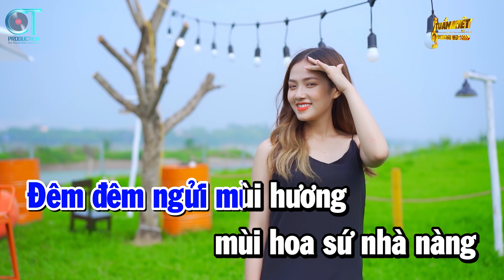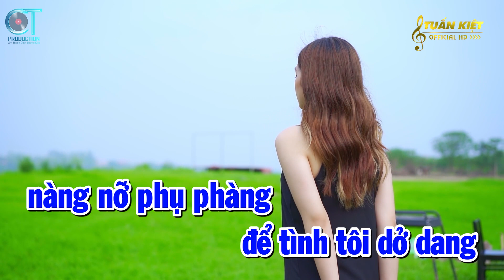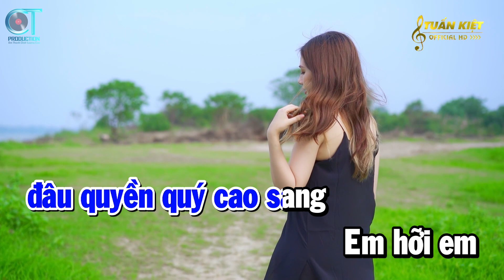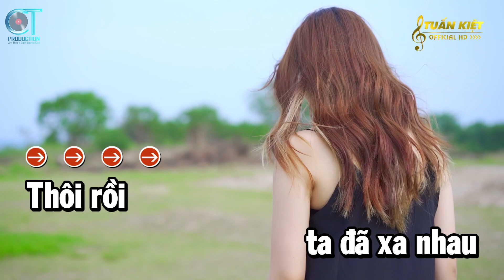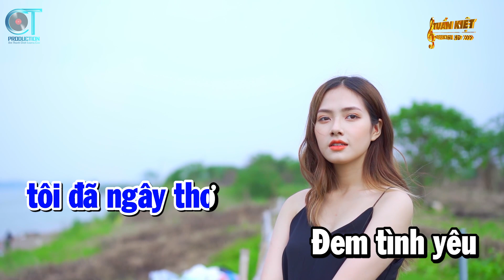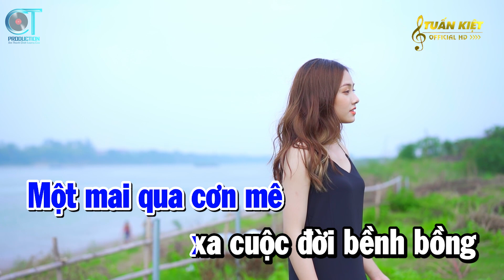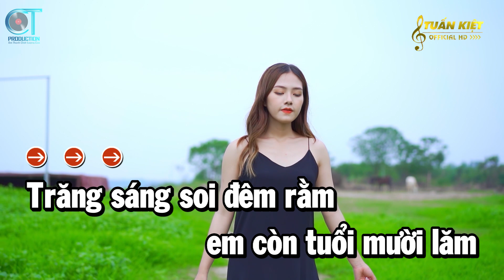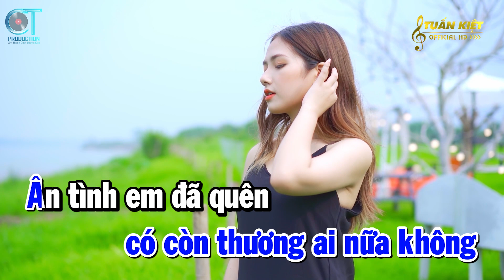Liên Khúc Rumba Trữ Tình Tone Nam - Hoa Sứ Nhà Nàng - Giọt Lệ Đài Trang